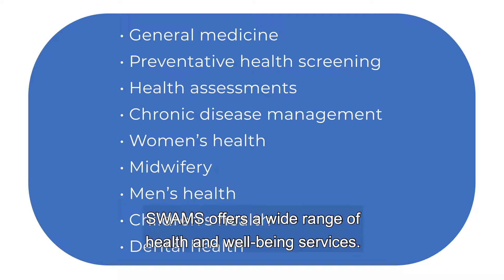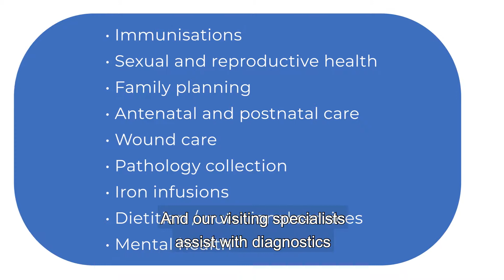OPTION 2: AMS MESSAGE (ANIMATED SLIDE FORMAT)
An example of an animated slide format AMS message that can be geo-targeted to individual clinics on the Aboriginal Health Television network.

This AMS Message was created for SWAMS (South West Aboriginal Medical Services) in Bunbury, Western Australia.

The video plays only on the screen in the SWAMS clinic and explains the services the AMS offers, opening hours and other information that may be useful to visitors of the clinic.